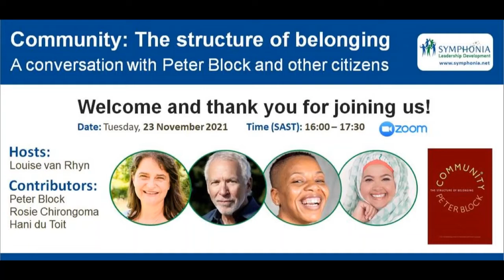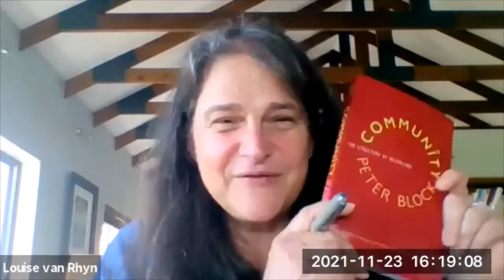Community: The Structure of Belonging. A conversation with Peter Block and other citizens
We are celebrating 11 years since Peter’s first visit to South Africa and we will be exploring our latest freshest thoughts on the need for communities of belonging – where we know that we are welcomed for our gifts and contributions. You will also hear from Rosie Chirongoma, Hani du Toit and other citizens in the Symphonia community.